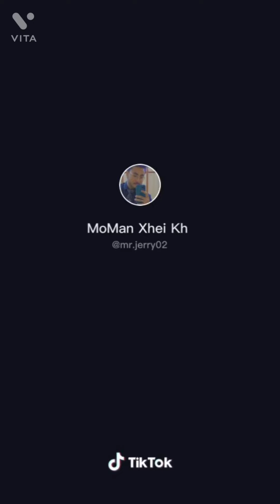Nice kites flying video 🥰😱